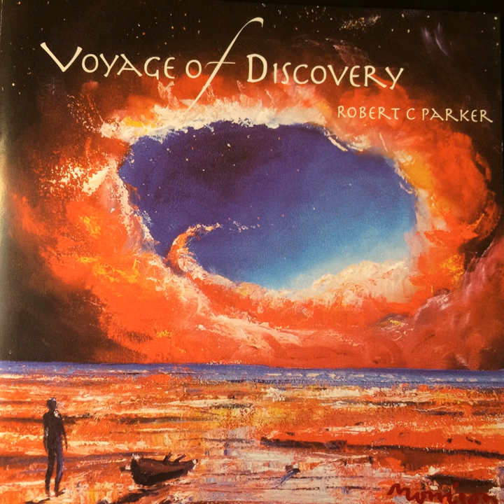Transition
Transition · Robert C Parker

Voyage of Discovery